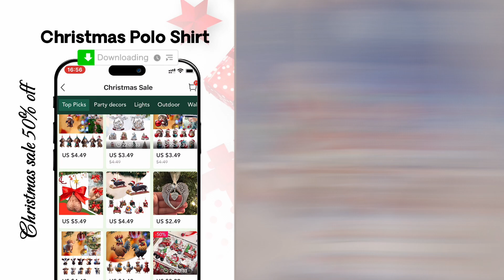Christmas Polo Shirt-MEN-B1-ZLS-H-20231030-9702243S-MP-18s